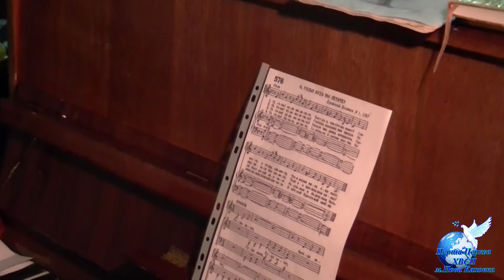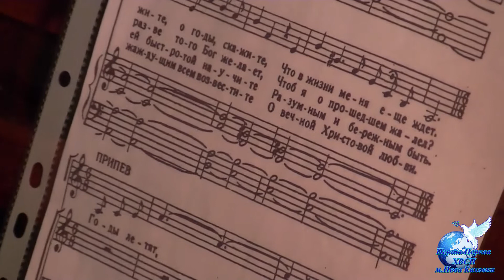О годы куда вы летите | Центральний хор Нова Каховка 31.12.2015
Традиційно Перша Церква Християн Віри Євангельської П'ятидесятників м. Нова Каховка останнього дня кожного року проводить  Вечір Подяки Богові.
До Вашої уваги християнський гімн "О годы, куда вы летите?" у виконанні Центрального хору Церкви. Соло завжди молодий пресвітер  Церкви Кравчук Василь Вікторович